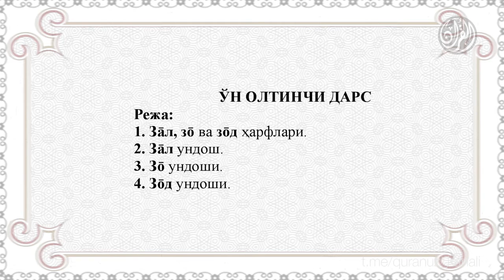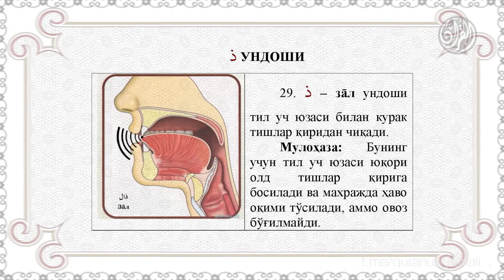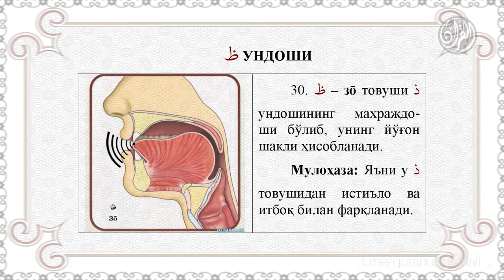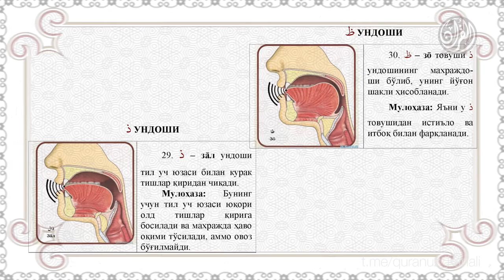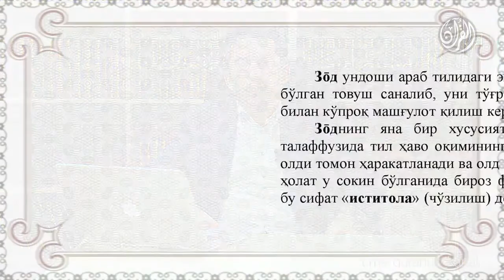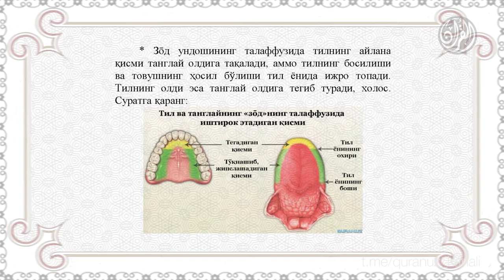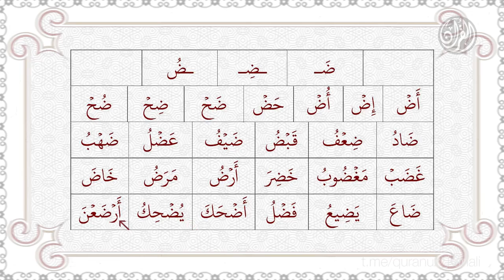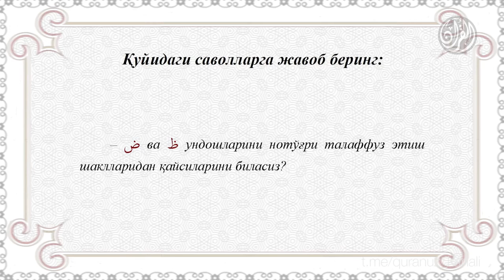17. Қуръон тартили | Ўн олтинчи дарс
Қуръони карим ходими Ҳасанхон Яҳё Aбдулмажид қори